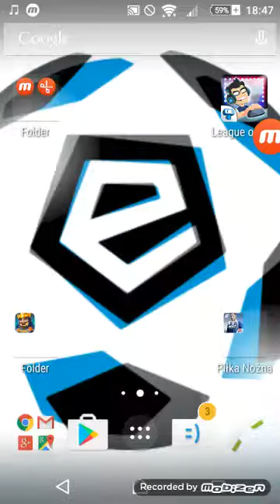Fifa Mobile cz.6 (1) czekamy na totsy